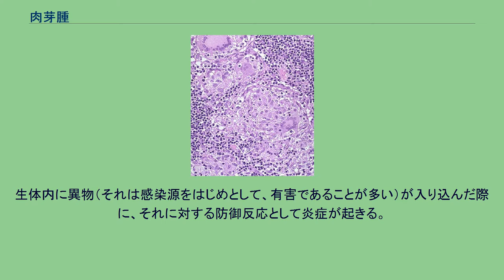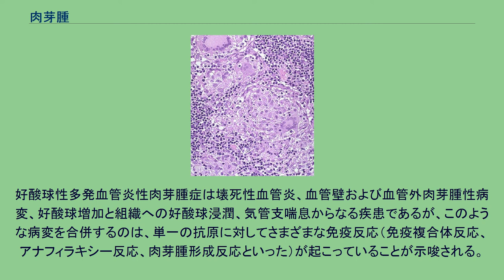肉芽腫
クローン病患者の非乾酪性肉芽腫（ヘマトキシリン-エオジン染色） 肉芽腫（にくげしゅ、英語: granuloma）は、炎症反応による病変のひとつであり、顕微鏡的に類上皮細胞、マクロファージ、組織球、巨細胞などの炎症細胞が集合し、この周囲をリンパ球、形質細胞と線維組織が取り囲んでいる巣状病変のことである。
免疫刺激の少ない異物により惹起される異物性肉芽腫と免疫反応を引き起こす不溶性粒子により惹起される免疫性肉芽腫に分類される。
生体内に異物（それは感染源をはじめとして、有害であることが多い）が入り込んだ際に、それに対する防御反応として炎症が起きる。
その結果異物の有害性（生体にとって不利益な刺激）そのものをうまく弱体化できればよいが、それができない場合には、刺激を和らげるために異物を「隔離」してしまえばよい。
この「隔離」によって最大の効果を得ようとする活動が肉芽腫形成である。
このように異物を分解したり除去できるのか、それとも「隔離」するしかないのかは、宿主の免疫機能と異物の性質の相互関係にかかっている。
十分な免疫力があれば肉芽腫は、細胞内に感染して殺すことのできない病原体を終生無症状のままコントロールすることも可能である。
また肉芽腫性反応は、異物だけでなく腫瘍細胞に対しても有効なコントロールをできることがある。
肉芽腫反応を起こしうる原因は非常に多いが、ヒトの肉芽腫の原因になるものには、肝生検のデータなどからわかるものとして以下のものがある（以下の疾患あるいは物質で起こる可能性があるだけで、必ずしも普通に肉芽腫形成が起こるわけではない）。
重要な疾患については後に詳述する。
組織に侵入した異物や感染源あるいはそれらに起因する炎症反応の残骸は、通常は組織マクロファージや単球などの貪食細胞によって貪食、分解される。
しかし感染源の中には貪食細胞そのものに感染し、細胞内で増殖するものもある。
感染された貪食細胞は、活性化T細胞の放出するサイトカインによって一酸化窒素を産生し、感染した生物を殺す。
また感染源を抗原提示し、これを認識した細胞傷害性T細胞 (CTL) が貪食細胞そのものを殺すこともある。
こうして貪食をしたが異物を分解できないマクロファージが類上皮細胞となる。
またこれらの貪食細胞がT細胞由来のインターロイキン-4やインターフェロンγなどのサイトカインによって遊走能を抑制され、融合して巨細胞となる。
線維化、瘢痕化はマクロファージ由来のインターロイキン-1などによって起こる。
感染源ではないが、多量の異物や分解不可能な異物を貪食した場合にも肉芽腫が形成されることがある。
肉芽腫は結核のもっとも特徴的な病変のひとつである。
初期感染の後、完全治癒した場合は肺および肺門リンパ節の感染巣に瘢痕が見られ、これは治癒性肉芽腫と呼ばれる。
また完全治癒せずに潜行感染している場合は、炎症反応が続くため、肉芽腫が成長を続ける。
この肉芽腫の中心は壊死を起こして炎症反応が及ばず、結核菌が多数存在している。
壊死部分はカッテージチーズ状に見えるため乾酪壊死と呼ばれ、乾酪壊死を中心に持つ肉芽腫を乾酪性肉芽腫という。
進行性感染では乾酪性肉芽腫が肺全体に拡がる。
感染の初期には非特異的細胞傷害性T細胞 (CTL) のみが活性化しているが、感染が長引くと主要組織適合抗原 (MHC) クラスIの抗原提示による特異的CTLの活性化とMHCクラスIIの抗原提示による遅延型過敏反応型T細胞（Th1細胞）がともに活性化される。
活性化CTLは感染したマクロファージを殺し、これによって肉芽腫中心の壊死が起こる。
Th1細胞はリンホカインの分泌を行ってさらにマクロファージを活性化し、結核菌を貪食、分解して感染が拡がるのを防ぐ。
しかしマクロファージの活性化が弱いと、浸潤してきたマクロファージがさらに感染してしまい、結果的に肉芽腫ができることになる。
ハンセン病の臨床像は、被感染者の免疫反応の強さによって異なっている。
細胞性免疫による遅延型過敏反応があると潜行感染（T型、類結核型）となり、抗体産生が行われると進行性感染（L型、らい腫型）となる。
少菌型（PB型）では類上皮細胞性肉芽腫に、多菌型（MB型）では組織球性肉芽腫となる。
血管炎は、肉芽腫形成を含むさまざまな炎症反応を起こすが、その詳しい原因は不明であり、また結節性多発動脈炎のように肉芽腫をほとんど形成しないものから、好酸球性肉芽腫症のように肉芽腫病変が主な病変となるものまで、さまざまである。
好酸球性多発血管炎性肉芽腫症は壊死性血管炎...